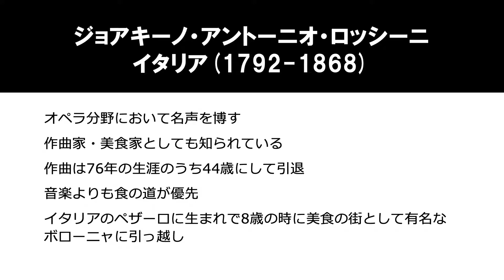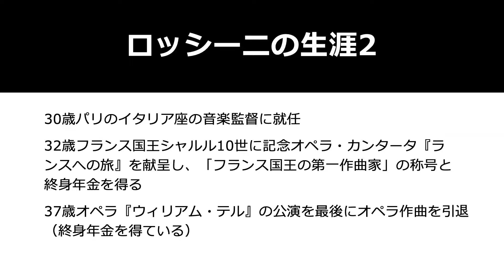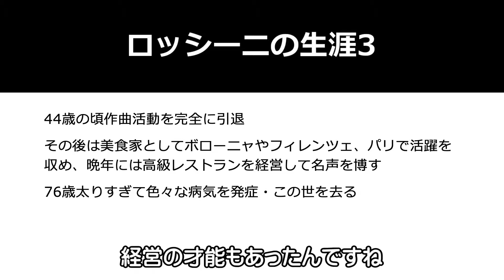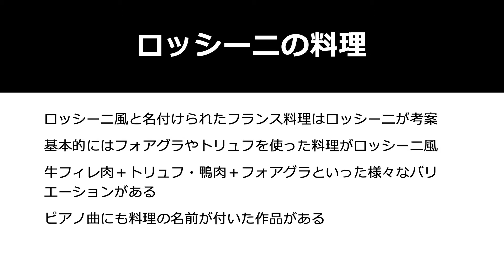FM-AICHI「おは・クラ・サタデー」2021.03.13終了後のマーシーの呟き ●テーマ：「2つの顔を持つロッシーニ」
通算第51回目の動画版「放送終了後のマーシーの呟き」です。
作曲家であり美食家でもあるロッシーニ。この2つの側面をごしょうかいします。